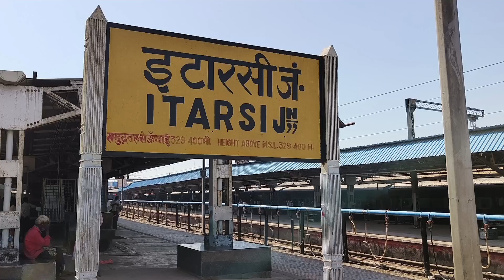भारतीय रेलवे ने की एक खास पहल#trend#indianrailways#railway#femalelocopilot#railknowledge#railmix